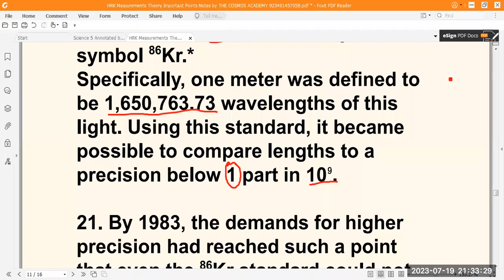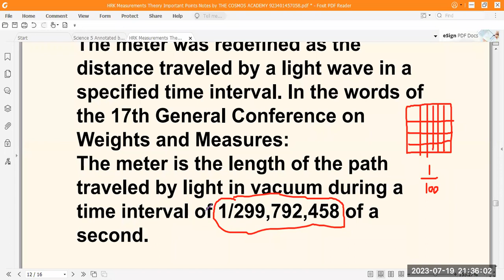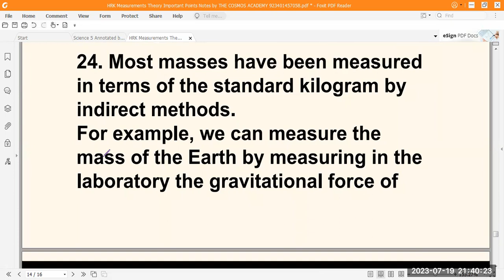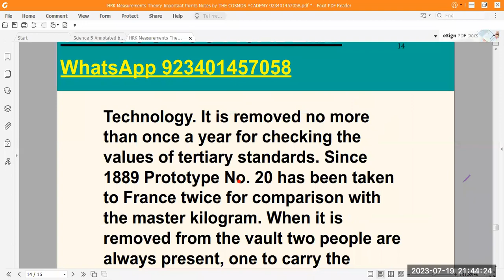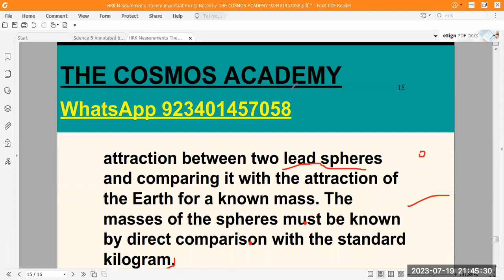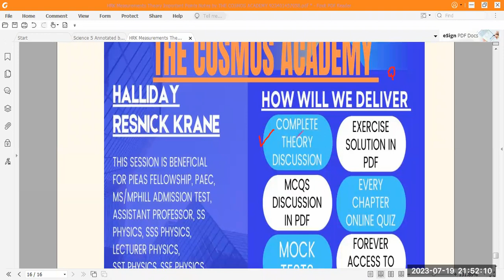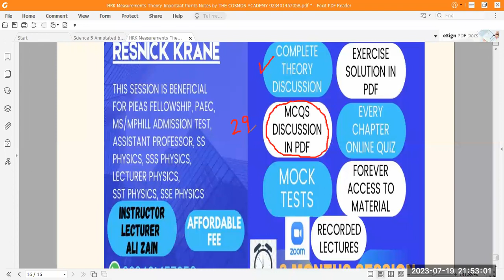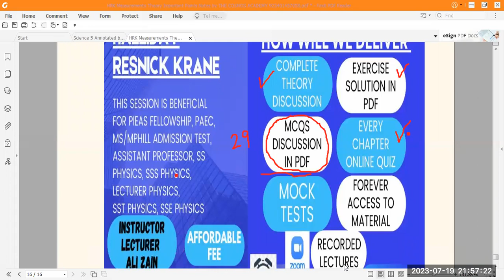Demo Class Lecture # 3 Theory Important Points Notes Measurements Halliday Resnick Krane HRK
In this Lecture you will learn the following concepts:
11. What is the standard of Time in Physics?
12. Quartz Crystals
13. Cesium Clocks
14. Atomic Clocks
15. What is the standard of the Mass in Physics?
16. Platinum-Iridium Alloy

This is the 3rd LECTURE of a series of lectures on the Measurements and preparation for the Lecturer Exam of PPSC. This series includes problem solutions from the famous book Haliday Resnik and Krane. This series of lectures will help you in the preparation for PPSC, fpsc, kpsc, spsc, and all other exams related to physics. this will also help in the subject specialist exams.